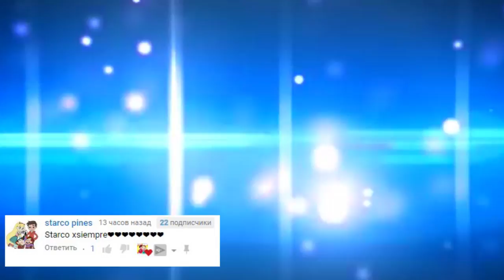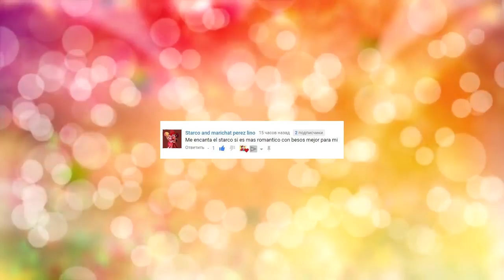Starco 5 cómics y más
star and marco🌙Luna Butterfly 🌙

En esta página encontrarás cómics sobre la princesa de la estrella ... svtfoe · las viejas fotos · la princesa de la mariposa · las fotos antiguas y de marco · el fandom.

Marco tiene problemas inesperados, pero Star ciertamente sabe cómo ayudarlo. La única pregunta es ... ¿es necesario para él? Tal vez él quiere algo completamente diferente? swf_player_response